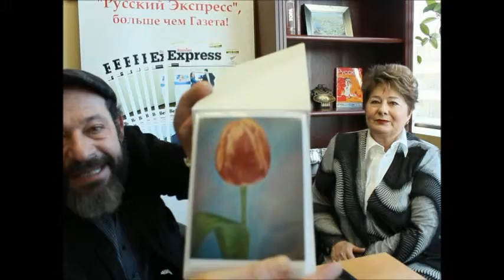В гостях у РЭ: прокурор стал художником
В гостях у ведущего Интернет-ТВ газеты "Русский Экспресс в Торонто" Григория Жидовецкого бывший прокурор Волгограда Людмила Елистратова, ставшая, после переезда в Канаду, художницей. Съёмка "Русского Экспресса в Торонто" 16 декабря 2013 года.